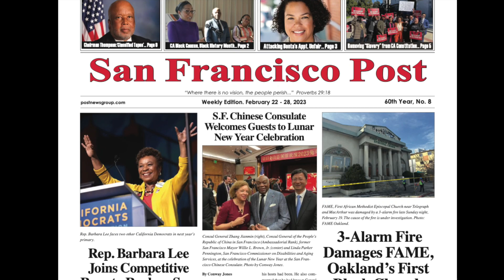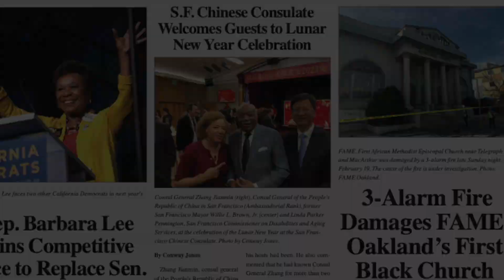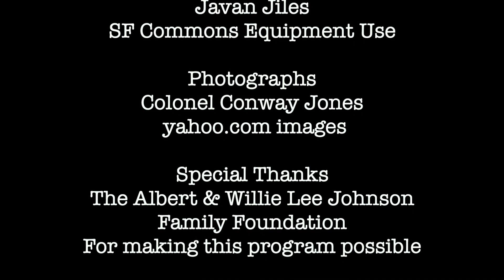" On Point " Episode 1.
On Point,
Is a TV series created by Linda Parker Pennington, and produced by Ken Johnson.
Episode 1.  Is an interview with the amazing Colonel Conway Jones, on some of the
many accomplishments he has been involved with making this world a better place.